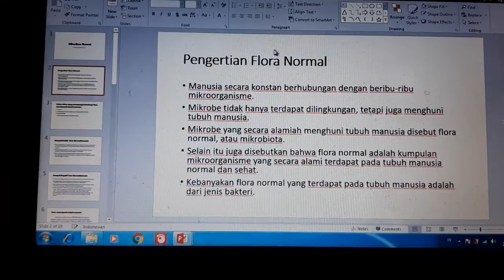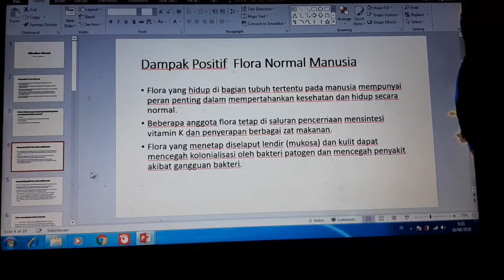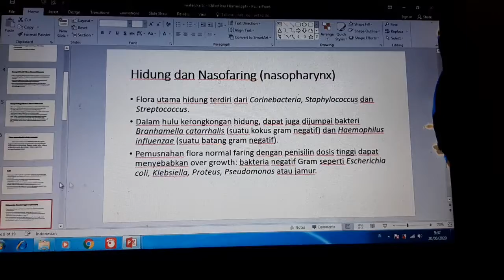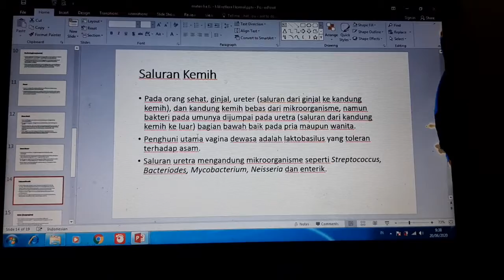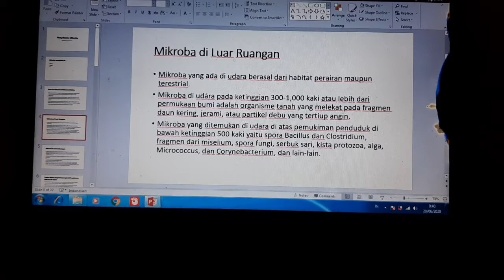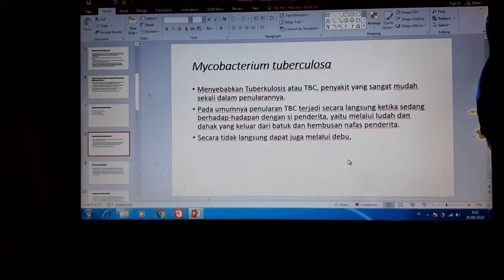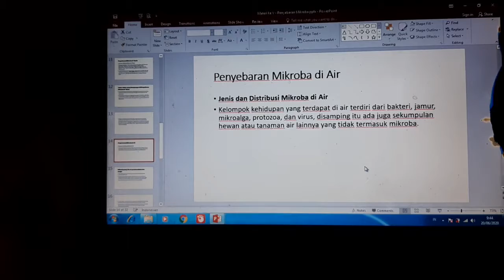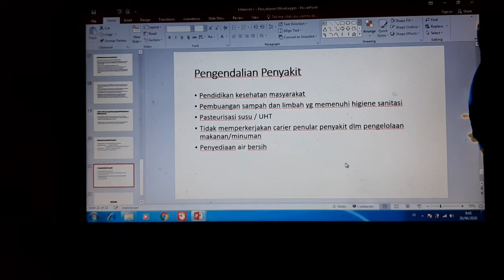Review Mikroflora normal penyebaran Mikroba